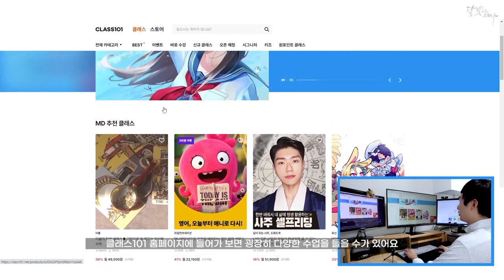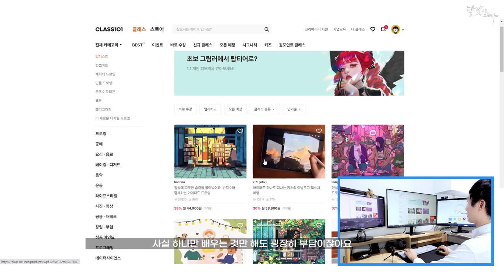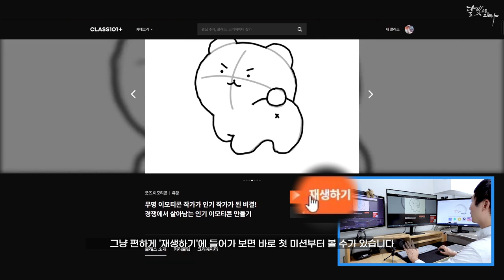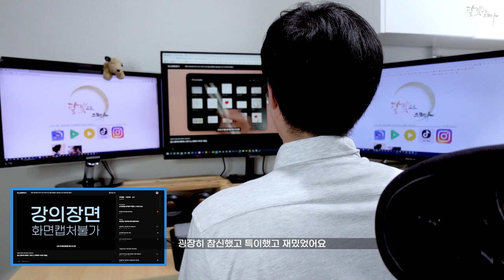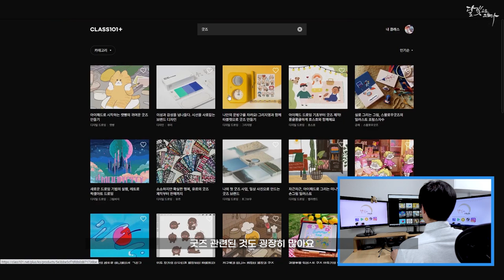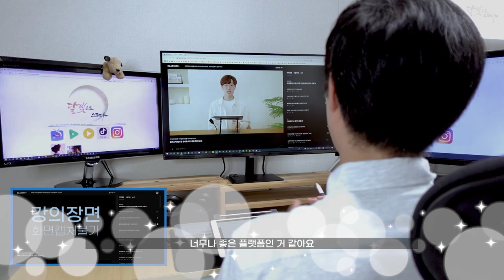이제 클래스101에서 무엇이든 다 배울 수 있어요 ㅣ 달빛으로 그리다 리뷰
[촬영 제작 : 달빛] [편집 : ERIN] [출연 : 달빛]

* 이 영상은 유커넥 클래스101 에서 지원받아 제작된 영상입니다.